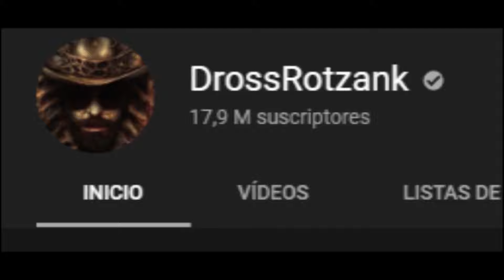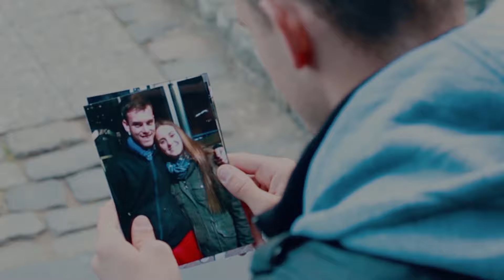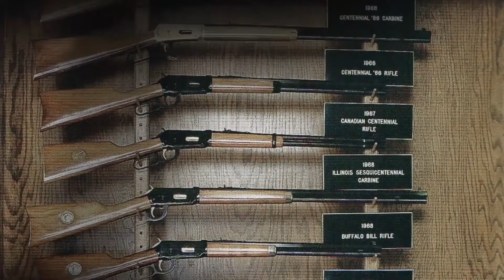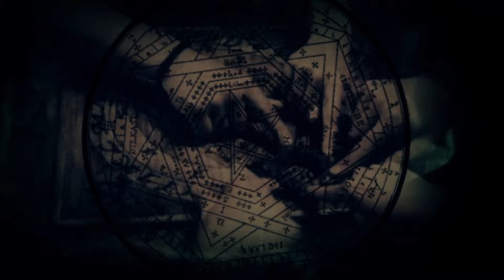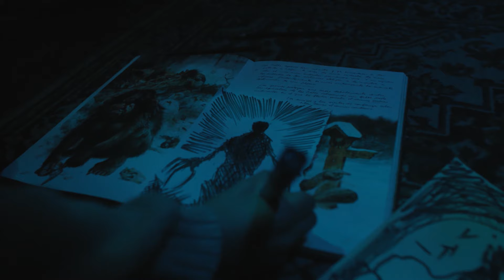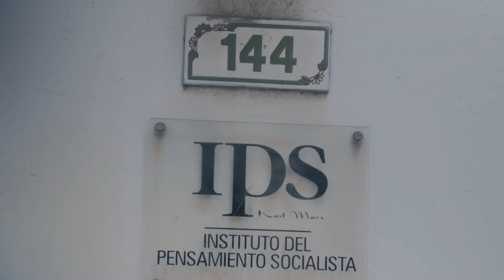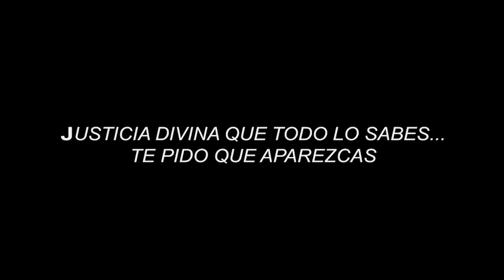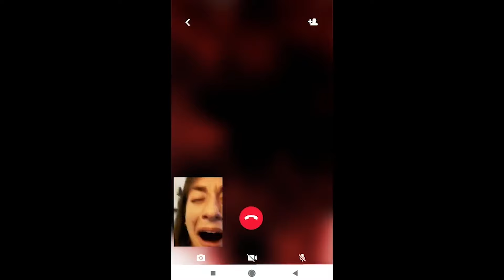LOS 7 MEJORES LEYENDAS DE DROSS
LOS 7 CASOS MAS ESPELUZNANTES NARRADOS POR DROSS

SI QUIEREN SEGUIR AL YOUTUBER NÚMERO 1 DEL MUNDO DEL TERROR LES DEJAMOS SU CANAL: